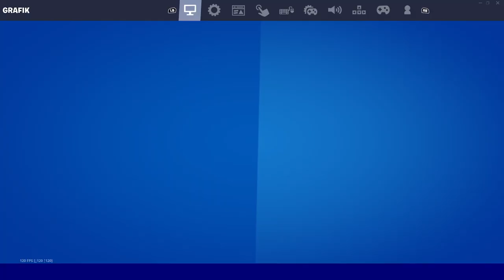Sprinten bzw Turbosprint in Fortnite meine Settings - Boot Camp - Schleifengänger